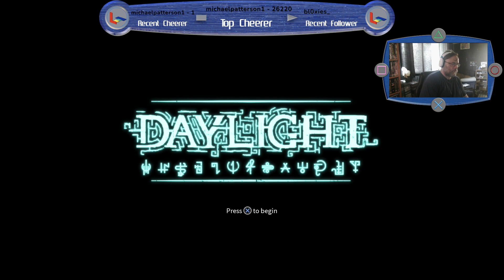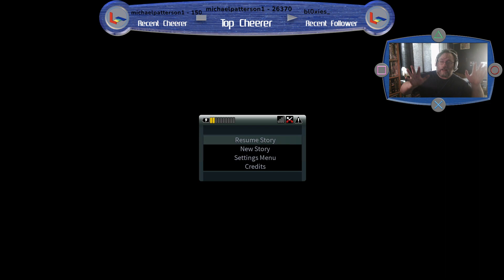Daylight Part 1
Woken up in a disused hospital. What can possibly go wrong?